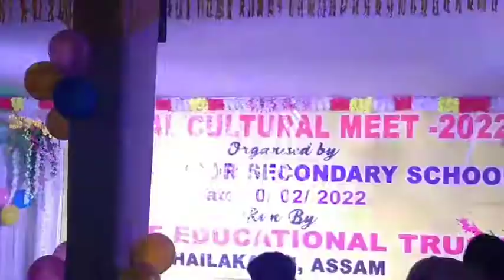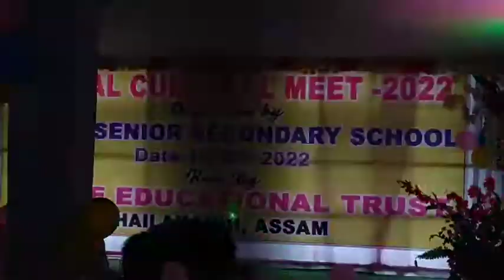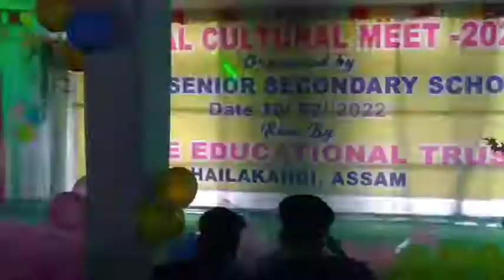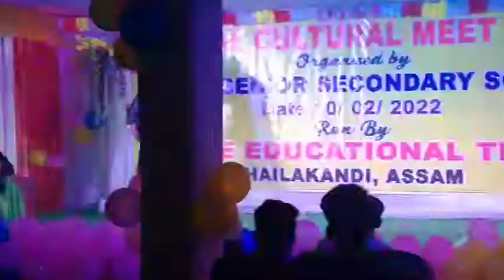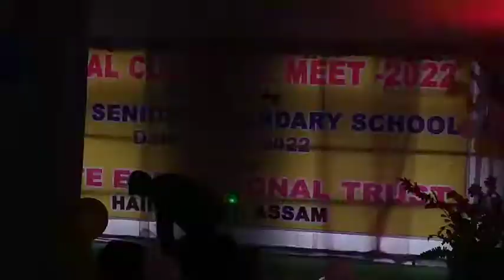ANNUAL CULTURAL MEET , ARETE SENIOR SECONDARY SCHOOL HAILAKANDI 2022